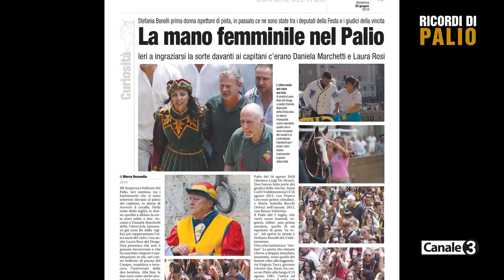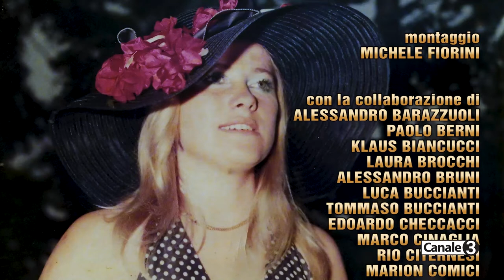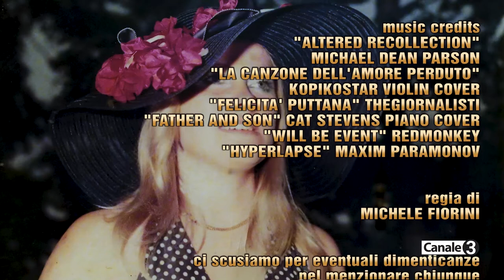"𝗗𝗔𝗡𝗜𝗘𝗟𝗔 𝗠𝗔𝗥𝗖𝗛𝗘𝗧𝗧𝗜 - 𝗧𝗵𝗲 𝗤𝘂𝗶𝗻𝗻𝗲" di Michele Fiorini, Michele Lorenzetti e Massimiliano Senesi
Ricordi di PALIO 2021

montaggio
MICHELE FIORINI

ALESSANDRO BARAZZUOLI
PAOLO BERNI
KLAUS BIANCUCCI
LAURA BROCCHI
ALESSANDRO BRUNI
LUCA BUCCIANTI
TOMMASO BUCCIANTI
EDOARDO CHECCACCI
MARCO CINAGLIA
RIO CITERNESI
MARION COMICI
COSTIERO DUCCI detto ARAMIS
SANDRO FERRINI
ROBERTO FILIANI
FABRIZIO FILONI
ALESSANDRO FIORINI
ANDREA FIORINI
DUCCIO FIORINI
GABRIELE FIORINI
FABRIZIO GABRIELLI
JAN-CHRISTIAAN GILLIAMS
RAFFAELLO GINANNESCHI
FABIO LANDINI
SIMONETTA LOSI
ALESSANDRO MANASSE
PAOLO MANTOVANI
ANTONIO MARCHI
LUCA MARTINI
GIANNI MAZZONI
DUCCIO MONCIATTI
CLAUDIA NEROZZI
SILVIA NERUCCI
ORLANDO PAPEI
GIORGIO PETRENI
ROBERTO PETRENI
LUCA PIERINI
MARCO PROCACCINI
SERGIO PROFETI
GIANPAOLO RICCHI
CECILIA RIGACCI
MASSIMO RIGHI
PATRIZIA ROSSI
NICOLETTA SENESI
MATTEO TASSO
FRANCESCO TIRAVELLI
FILIPPO TOSCANO
FRANCESCO ZANIBELLI

RICCARDO DOMENICHINI
"LE OFFICINE DELLA MEMORIA"

SENIO SENSI
e la redazione de "IL CARROCCIO"

ARCHIVI delle CONTRADE tutte

CONTRADA della CHIOCCIOLA

music credits
"ALTERED RECOLLECTION"
MICHAEL DEAN PARSON
"LA CANZONE DELL'AMORE PERDUTO"
KOPIKOSTAR VIOLIN COVER
"FELICITA' PUTTANA" THEGIORNALISTI
"FATHER AND SON" CAT STEVENS PIANO COVER
"WILL BE EVENT" REDMONKEY
"HYPERLAPSE" MAXIM PARAMONOV

regia di
MICHELE FIORINI

ci scusiamo per eventuali dimenticanze
nel menzionare chiunque
abbia contribuito alla realizzazione
di questo documento